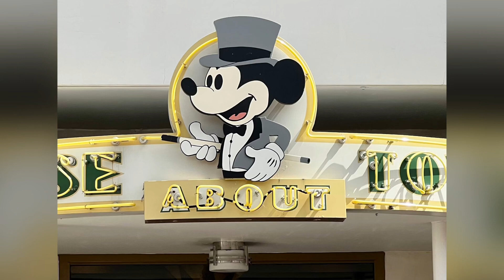2023-02-23 - Disney Studios Old Hollywood + Sunset Drive